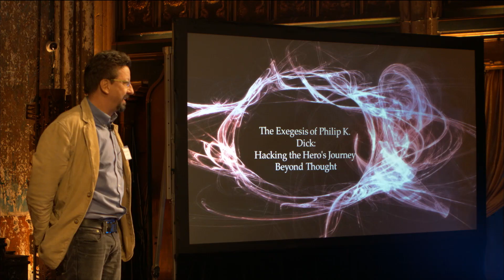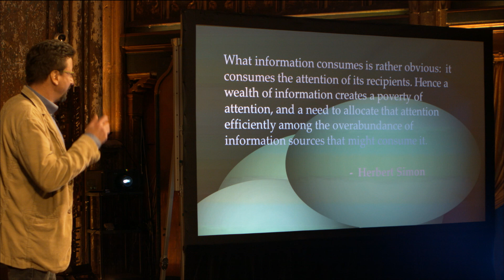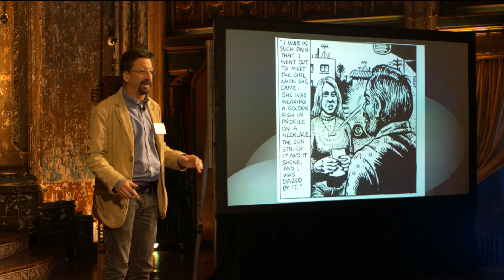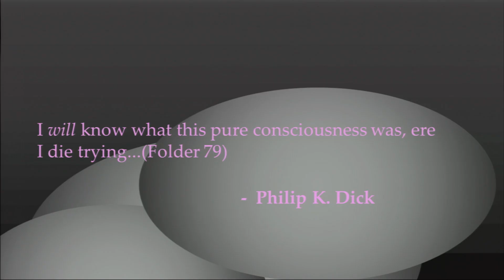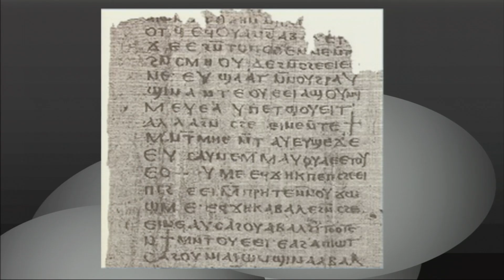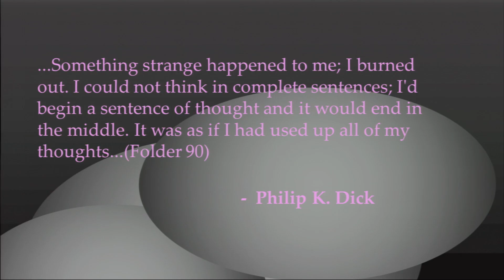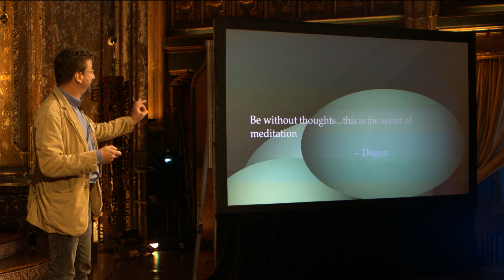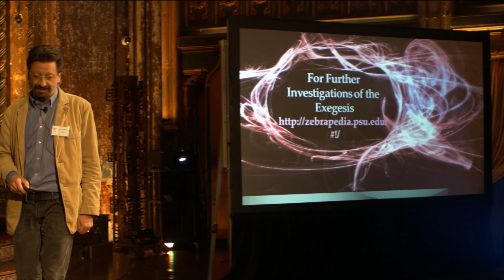The exegesis of Philip K. Dick - hacking the hero's journey: Richard Doyle at TEDxLowerEastSide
If you've seen TEDGLOBAL speaker Jason Silva, Rich Doyle will blow you away. He's one of Jason's biggest inspirations, and this talk will take you out of your comfort zone and force you to THINK.

Professor Doyle is the Liberal Arts Research Professor at Penn State University, where he taught since 1994. Since reading the work of futurist Alvin Toffler at age 12, Doyle has been on a scholarly and personal quest to understand the effects of information technologies on the evolution of human culture. After completing a PhD at UC Berkeley and a post doctoral fellowship at MIT, he has received grants from the National Science Foundation and written a trilogy of scholarly books on the effects of information technologies on human evolution and the effects of language on consciousness. His latest, Darwin's Pharmacy: Sex, Plants & The Evolution of the Noosphere, focuses on the co-evolution of humans with psychedelic plants such as psilocybin, cannabis, and ayahuasca as humans explored the space of all possible states of consciousness with the same fervor as they explored the external world.